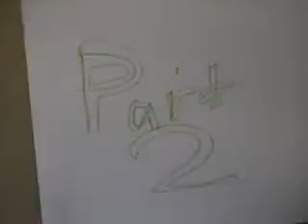Part 2 adventures of five nights at freddy's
This is about  my plushes